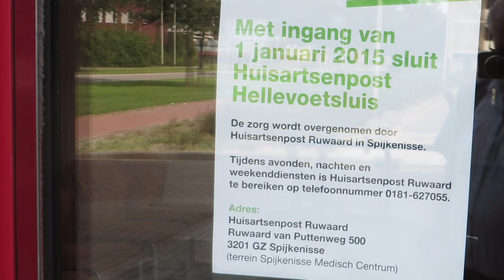Actie voor volwaardig ziekenhuis Voorne-Putten | Introductie Willem Heijdacker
Voor het stadhuis in Rotterdam was er een samenkomst voor het overhandigen van de handtekeningenactie ´Voor een Volwaardig Ziekenhuis op Voorne-Putten` aan de Veiligheidsregio Rotterdam-Rijnmond.
Voorafgaand gaf de voorzitter van de Stichting Acute Zorg VPR Willem Heijdacker een overzicht van de situatie sinds 2015 tot heden.
Van de overhandiging van de handtekeningenactie en de toespraak tijdens de vergadering van de VRR worden aparte video´s gemaakt.ie ook